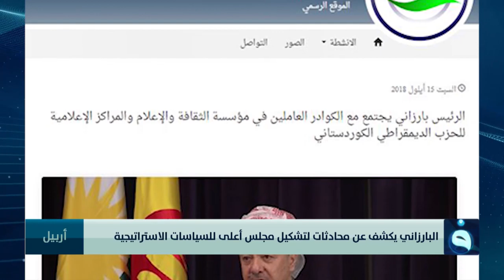البارزاني يكشف عن محادثات لتشكيل مجلس أعلى للسياسات الاستراتيجية